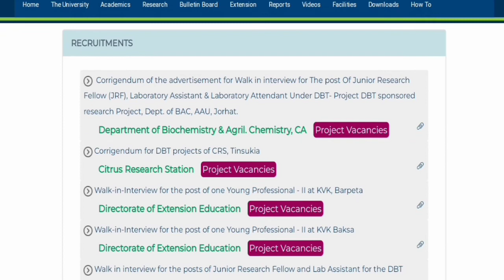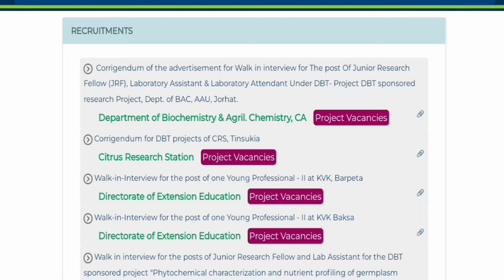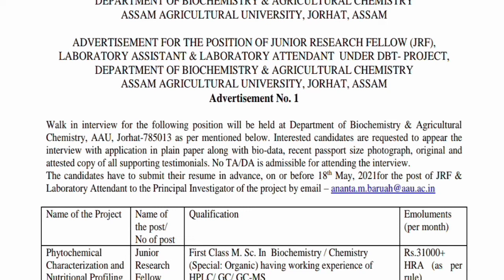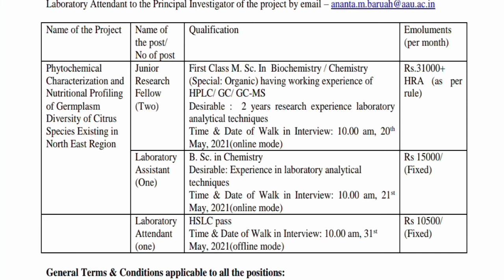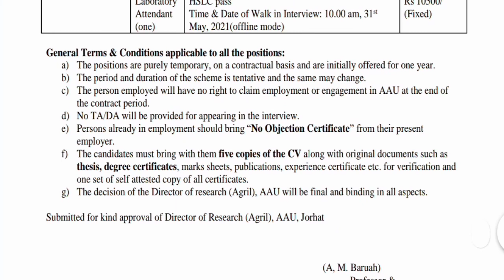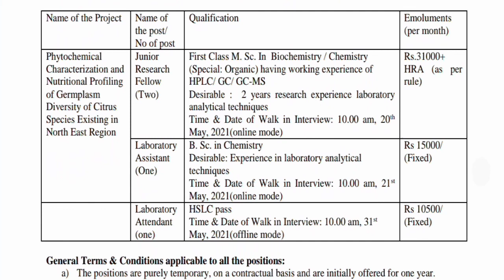Assam Agricultural University Recruitment 2021 || JRF, L. Attendant, L. Assistant vacancy|| assamjob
ℹ️ℹ️ℹ️ℹ️ℹ️ℹ️ℹ️ℹ️ℹ️ℹ️ℹ️ℹ️ℹ️ℹ️ℹ️ℹ️